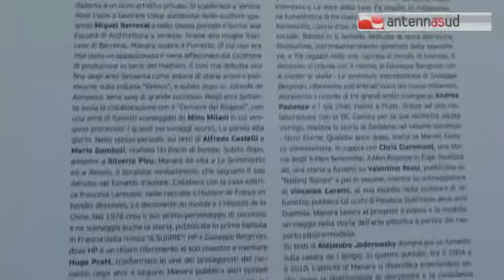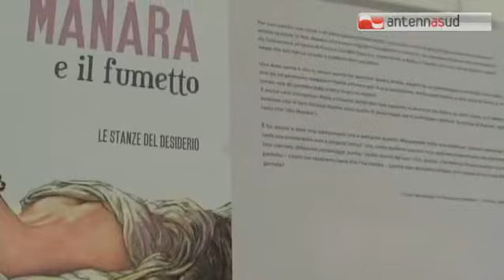TGSRV_16GIU_MANARA.mp4 TG 17.06.15